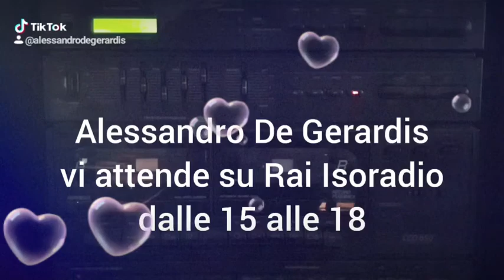Vi aspetto su Rai Isoradio dalle 15 alle 18